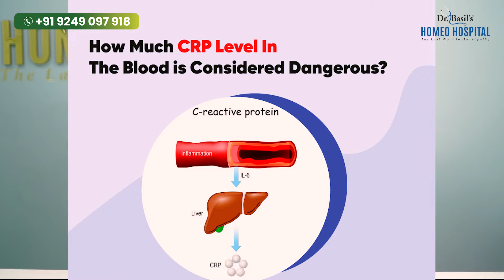ഈ രണ്ടു കാര്യങ്ങൾ ചെയ്താൽ നിങ്ങളുടെ മുട്ടുവേദനയും ആമവാതവും പൂർണമായി മാറും | MUTTVEDHANA MAARAN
Dr.Basil Yousuf Pandikkad
ചീഫ് ഫിസിഷ്യൻ
Dr.Basil's ഹോമിയോ ഹോസ്പിറ്റൽ,  പാണ്ടിക്കാട് മലപ്പുറം ജില്ല

Dr.Basil Yousuf
MD & Chief Physician
Pandikkad
Malappuram Dt.
Kerala State
India PIN Code: 676521

നിങ്ങളുടെ സംശയങ്ങൾ ഞങ്ങളോട് കമൻറ് ബോക്സിൽ ചോദിക്കുക. തീർച്ചയായും നിങ്ങൾക്കുള്ള മറുപടി തരുന്നതായിരിക്കും.

വ്യാഴം ഞായർ, ഒഴികെയുള്ള ദിവസങ്ങളിൽ WhatsApp വീഡിയോ കോൾ ചെയ്യുക. (സമയം രാവിലെ 11-1PM വൈകുന്നേരം 5-7 PM) ജൂനിയർ ഡോക്ടർ വീഡിയോ കോളിലൂടെ നിങ്ങളെ വിശദമായി പരിശോധിക്കും. അതിനുശേഷം Dr.Basil പരിശോധിച്ച് മരുന്ന് വീട്ടിലേക്ക് അയച്ചു തരുന്നതായിരിക്കും. നേരിൽ വരാൻ കഴിയാത്തവർ മാത്രം ഈ സൗകര്യം ഉപയോഗിക്കുക

Skype : basilyousuf_1

We chat ID :
DrBasilYousuf